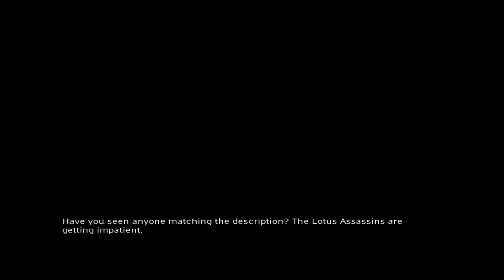Jade Empire: Special Edition Gameplay Part -8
Jade Empire is an action role-playing game developed by BioWare, originally published by Microsoft Game Studios in 2005 as an Xbox exclusive. It was later ported to Microsoft Windows personal computers (PC) and published by 2K Games in 2007. Later ports to macOS (2008) and mobile platforms (2016) were handled respectively by TransGaming and Aspyr. Set in a world based on Chinese mythology, players control the last surviving Spirit Monk on a quest to save their tutor Master Li and defeat the forces of corrupt emperor Sun Hai. The Spirit Monk is guided through a linear narrative, completing quests and engaging in action-based combat. With morality-based dialogue choices during conversations, the player can impact both story and gameplay progression in various ways.

Development of Jade Empire began in 2001 as a dream project for company co-founders Ray Muzyka and Greg Zeschuk, who acted as the game's executive producers. Their first original role-playing intellectual property, the game reused the morality system from Star Wars: Knights of the Old Republic, but switched to a real-time combat system. The game's many elements such as its combat system, the world and script, the constructed language created for the game, and the musical score by Jack Wall drew influence from Chinese history, culture and folklore. Upon release, it received widespread critical acclaim. Its success led to the creation of the PC version, which provided the basis for future ports and itself met with positive reviews.